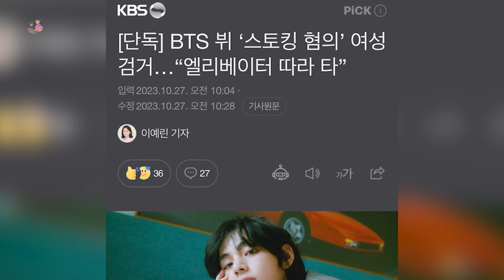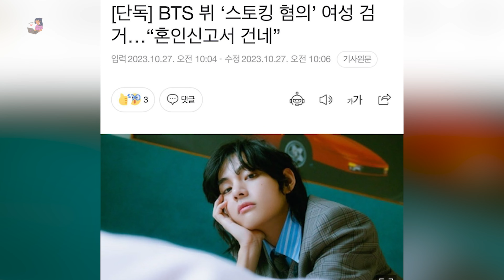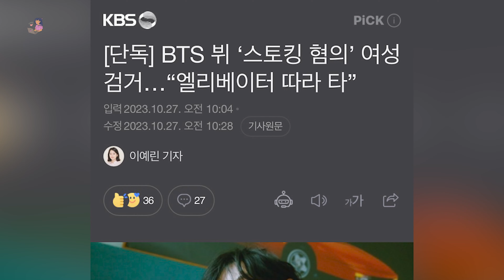V BTS DIDUGA MENANGKAP SEORANG WANITA PENGUNTIT YANG MEMASUKI LIFT DI RUMAHNYA